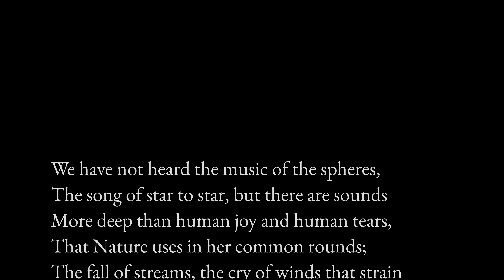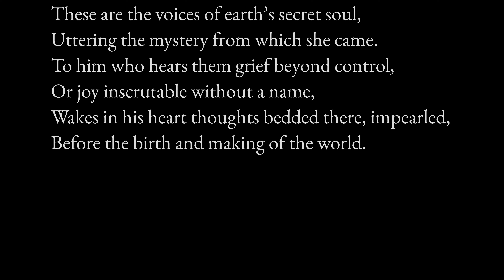“Voices of Earth”, Archibald Lampman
Archibald Lampman’s poem “Voices of Earth” was first published in his 1899 collection “Alcyone”.

Archibald Lampman was born on 17 November 1861 in Morpeth, Upper Canada, and he died on 10 February 1899 in Ottawa, Ontario, at the age of 37.

Lampman, according to The Canadian Encyclopedia is “generally considered the finest of Canada’s late-19th-century poets in English.” He is considered one of Canada’s Confederation Poets, a group that includes Charles G.D. Roberts, Bliss Carman, and Duncan Campbell Scott.

Text of the poem:

We have not heard the music of the spheres,
The song of star to star, but there are sounds
More deep than human joy and human tears,
That Nature uses in her common rounds;
The fall of streams, the cry of winds that strain
The oak, the roaring of the sea’s surge, might
Of thunder breaking afar off, or rain
That falls by minutes in the summer night.
These are the voices of earth’s secret soul,
Uttering the mystery from which she came.
To him who hears them grief beyond control,
Or joy inscrutable without a name,
Wakes in his heart thoughts bedded there, impearled,
Before the birth and making of the world.